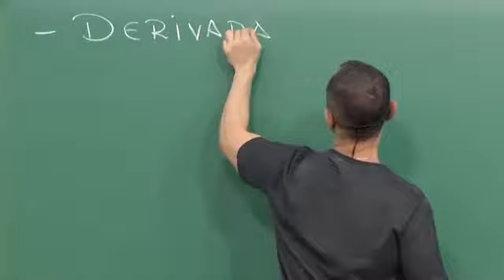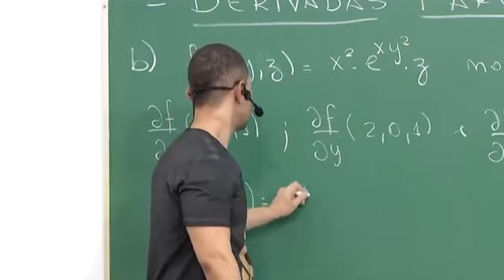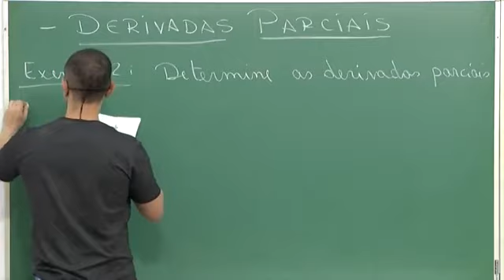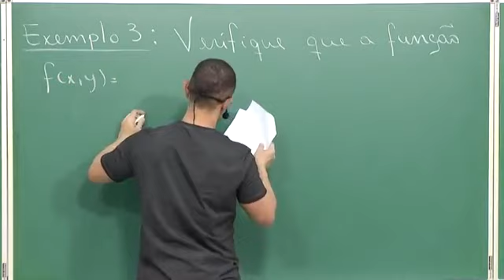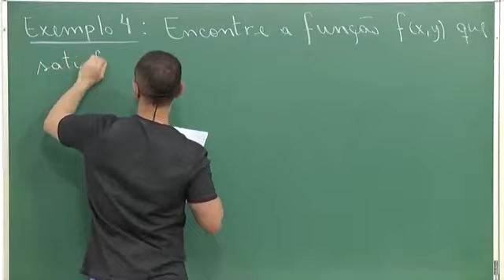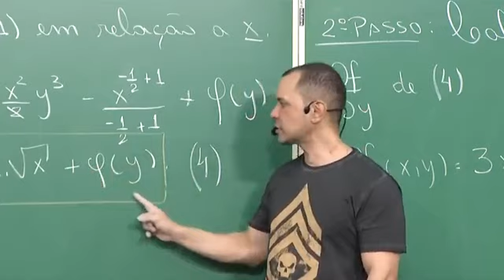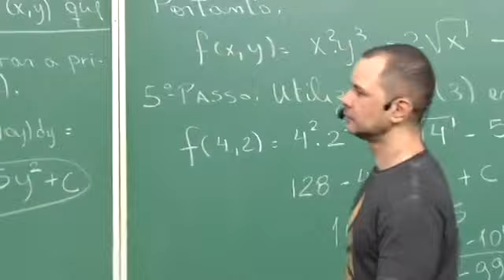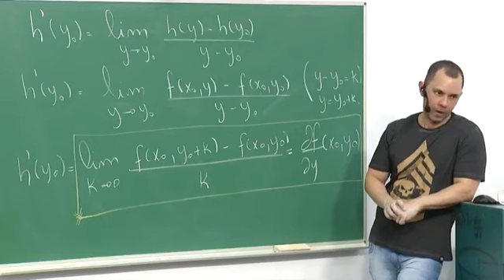Aula 11 - Derivadas Parciais, Equações Diferenciais Parciais, Soluções de EDP e Cálculo de Derivadas